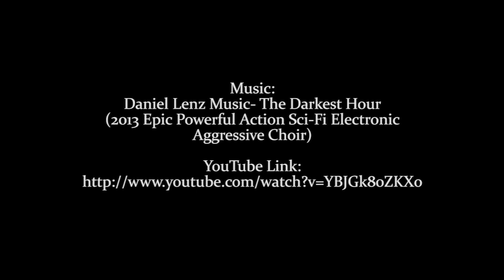Environment Painting | Digital Hand-drawn 2D Painting Assignment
2014 Spring | ART 300

Ok I'm really bad at digital painting, and I knew that when I was doing the assignment. So I decided to boost the video up with some awesome music by an awesome artist just to make the video feel a bit better. XD

No idea what this environment is supposed to be about anyway, just some random environment painting for the assignment with weird colors used.